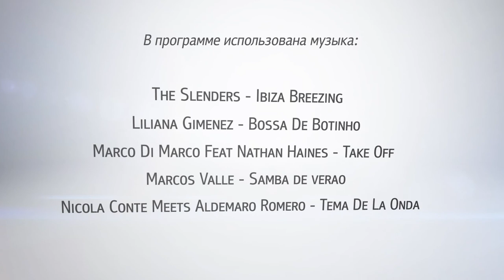«В. Гости» Клоун Май